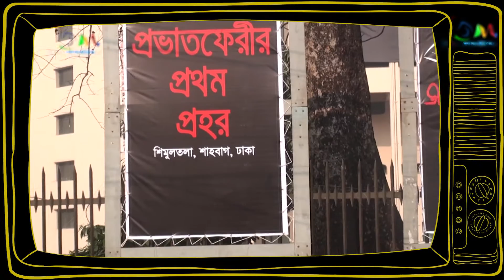SONG : Piriti Shikhaile Re Bondhu Cherhe Jaiba Jodi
Piriti Shikhaile Re Bondhu Cherhe Jaiba Jodi